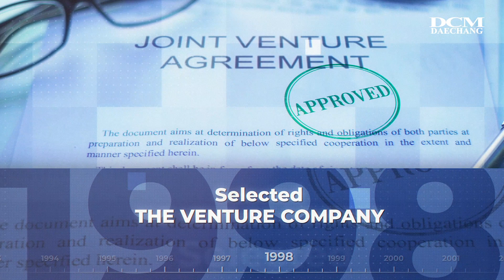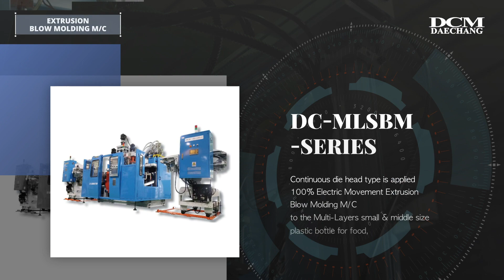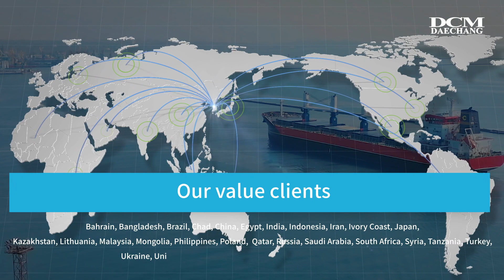Introduce of (DCM) DAECHANG Machinery in Korea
DCM
DCM KOREA
DAECHANG MACHINERY IND.CO.,LTD.

EXTRUSION BLOW MOLDING MACHINE & EXTRUSION LINE.

DAECHANG MACHINERY IND CO LTD.
WE ARE A SPECIALIZED COMPANY IN THE DEVELOPMENT AND PRODUCTION OF PLASTIC MANUFACTURING MACHINERY EQUIPMENT FOR THE OPTIMAL PRODUCTION PROCESS.

WE HAVE NUMEROUS UNIQUE PATENTS IN EXTRUSION BLOW MOLDING MACHINE & EXTRUSION LINE.
WE HAVE BEEN CERTIFIED 'INNOVATION BUSINESS' AND 'ACCREDITATION CERTIFICATE' WITH CE, QA SYSTEM, ENVIRONMENTAL MANAGEMENT SYSTEM.

OUR PERFECT MOLD CLOSURE AND DURABLE EXTRUSION BLOW MOLDING MACHINE ENSURE HIGH EFFICIENCY AND HIGH PRODUCTIVITY.

WE DO OUR BEST TO PRODUCE A TAILORED VARIETY OF HIGH-QUALITY EXTRUSION LINE PRODUCTS FOR YOUR SAFETY AND CONVENIENCE.

WE (DAECHANG MACHINERY IND CO LTD) PIONEER THE FUTURE WITH CUSTOMERS THROUGH NEW TECHNOLOGY AND THE BEST SERVICE.

FOUNDED AS A DAECHANG MACHINERY IND CO LTD. SINCE 1978, IT HAS NOW BECOME AN INNOVATIVE EXTRUSION BLOW MOLDING MACHINE SOLUTION.

WE WERE AWARDED AS A PROMISING SMALL AND MEDIUM BUSINESS BY KOSME IN 1992 AND 1998.
IN 2009, THE SAUDI AND RIYADH OFFICES WERE OPENED TO EXPAND THE MIDDLE EAST MARKET.
CERTIFIED AS AN INNOVATIVE BUSINESS (INNOBIZ) IN 2014. SELECTED AS 'VISION COMPANY' OF INCHEON CITY IN 2015. IN ADDITION, WE HAVE ESTABLISHED R&D DEPARTMENTS IN 2016 TO STRENGTHEN OUR TECHNOLOGY. NOW, DAECHANG MACHINERY IND CO LTD. BECAME ONE OF THE BEST EXTRUSION BLOW MOLDING MACHINES AND EXTRUSION LINE IN KOREA.

WE ALSO PROVIDE THE VARIOUS LINES OF CUSTOMIZED BLOW MOLDING M/C & EXTRUSION.
WITH OVER 40 YEARS OF HISTORY, DAECHANG MACHINERY IND CO LTD  EXPORTS ADVANCED TECHNOLOGY TO ALL OVER THE WORLD.

PARTICIPATE IN VARIOUS EXHIBITIONS, SUCH AS REVITALIZING OVERSEAS SALES, FINDING BUYERS, AND OPERATING REGIONAL OFFICES AND AGENCIES CURRENTLY, EXPORTS ACCOUNT FOR MORE THAN 60% OF SALES.

PERFECT PRODUCT PRODUCTION IS MISSION OF DAECHANG MACHINERY IND CO LTD.

Representative of

Bangladesh
Mr. Mahmudur Rahman : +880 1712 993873